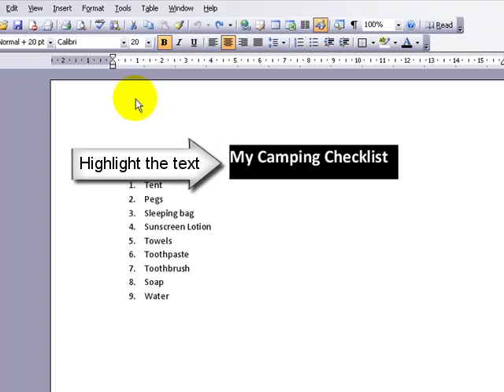Applying Shading ToText Microsoft Word 2003